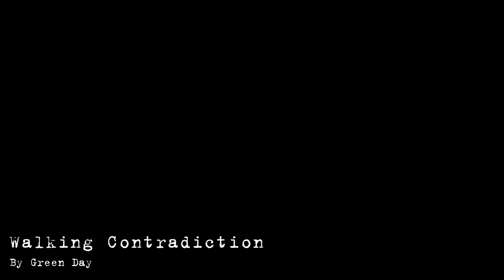Mary Jane Mafia - Walking Contradiction (Green Day Cover) [Live at Elegant Pub 02/24/2023]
Mary Jane Mafia brings the rock to San Jose with "Walking Contradiction" from Green Day's classic album Insomniac. Recorded February 24, 2023.

Mary Jane Mafia consists of:
Chris del Norte - Guitarist/Vocalist
East Bay Al - Bassist/Vocalist
Dave Danger - Drums